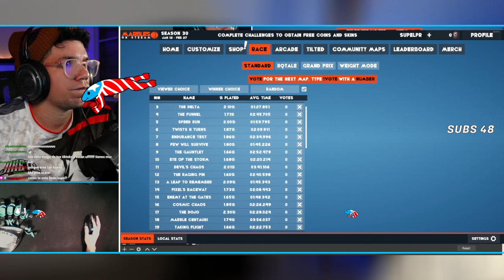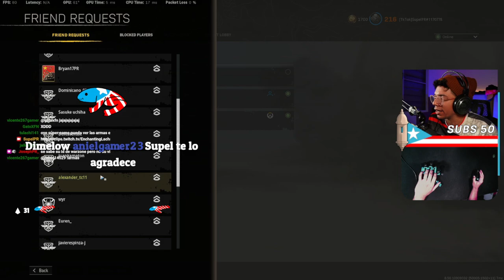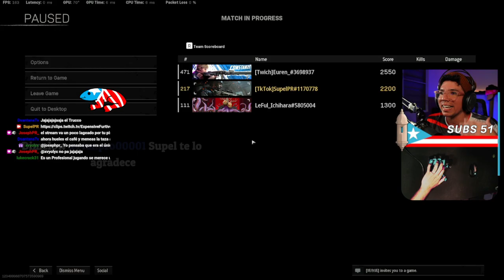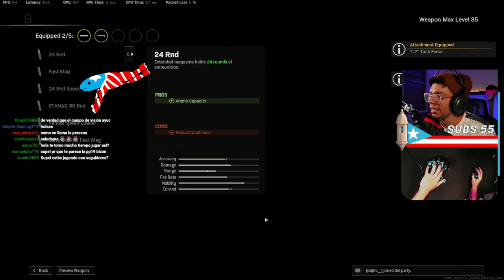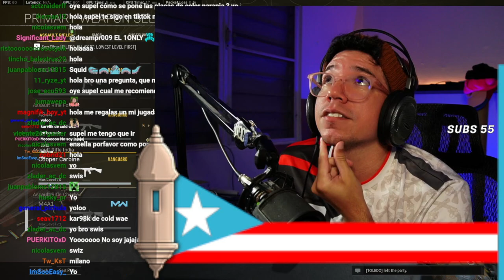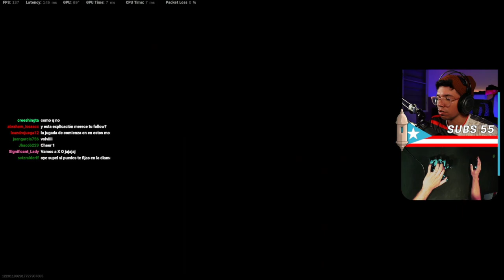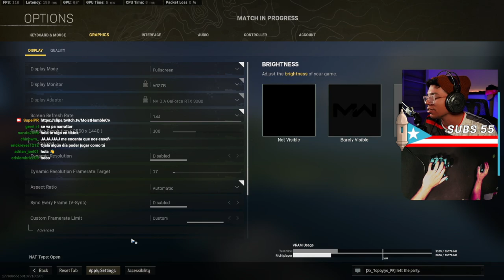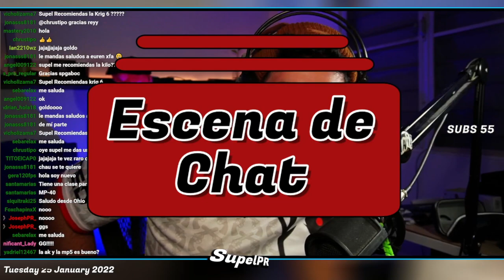🔴 Supel Canicas con el rey del Hotmic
Directos son en Twitch 5-10pm los martes jueves y sabados

Referencias